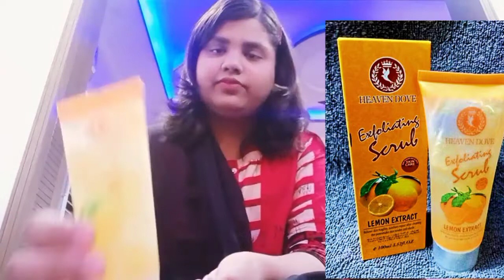HEAVEN DOVE WHITENING PEARL ESSENCE CREAM...😍 | LEMON EXTRACT SCRUB REVIEW...😇 | *BUDGET FRIENDLY*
In This Video You Guys Will See Two Marvellous Products For Skin Care Review...😌